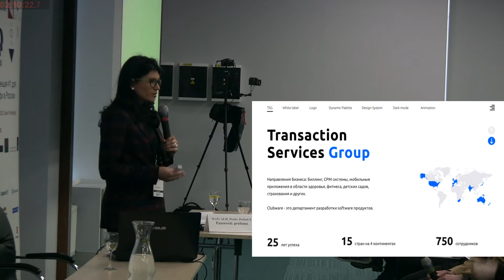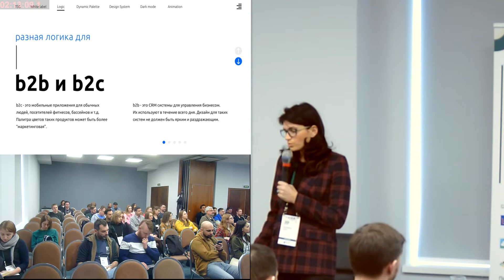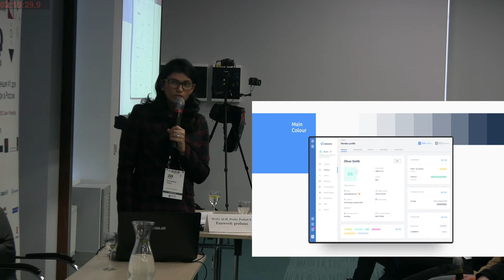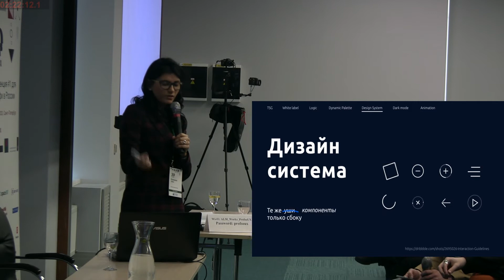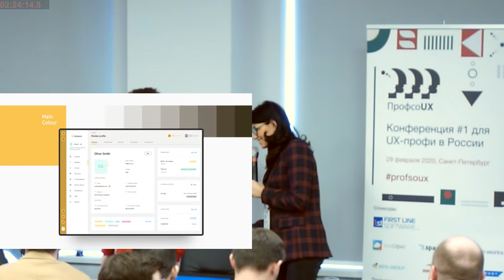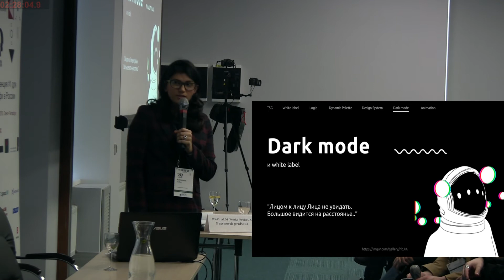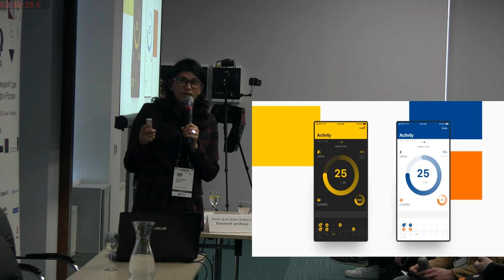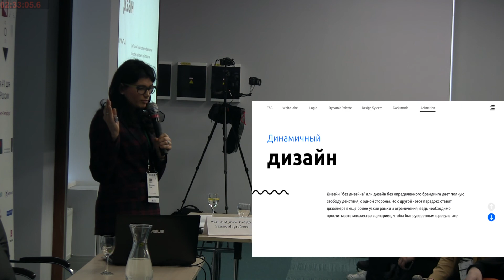Интеграция white label логики в дизайн систему для CRM и других продуктов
Интеграция white label логики в дизайн систему для CRM и других продуктов (Катерина Либих, ProfsoUX-2020)
* Катерина Либих

Доклад предназначен для UX-дизайнеров, UI-дизайнеров, product owners, инженеров.

Последние 2 года я разрабатывала CRM систему для управления спортивными клубами на основе Франчайзинга. Система запущена только для пары клиентов в Австралии, Сингапуре и Новой Зеландии. Но после нового года планируется полный запуск на 5 континентов.

Так как система очень большая с огромным количеством функционала, то на начальном этапе было решено построить дизайн систему компонентов на React с нуля и документацию к ней. Также моей задачей было вложить в эту систему ‘white label’ логику, что означало цвета и шрифты полностью динамичны и должны
  это формы и таблицы
* Заключение, примеры интерфейса с разными бренд цветами, примеры других логик